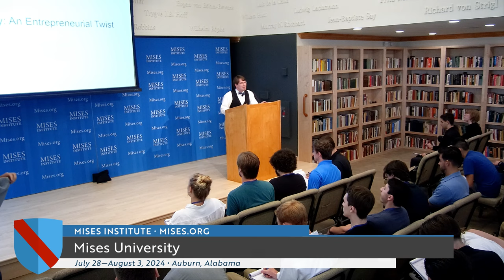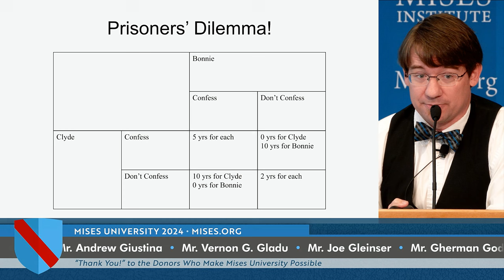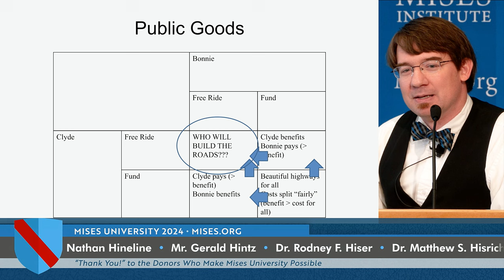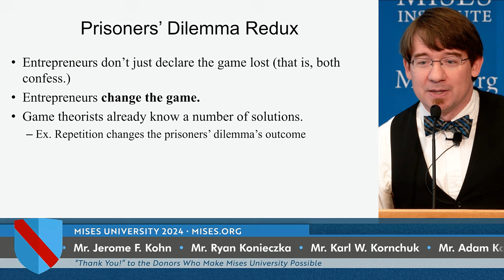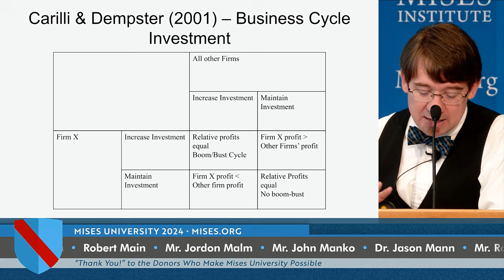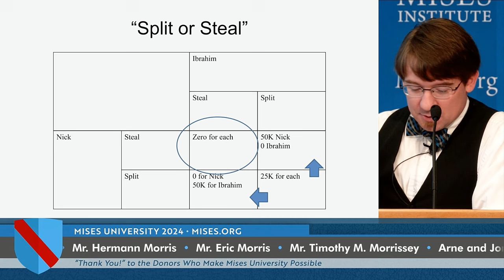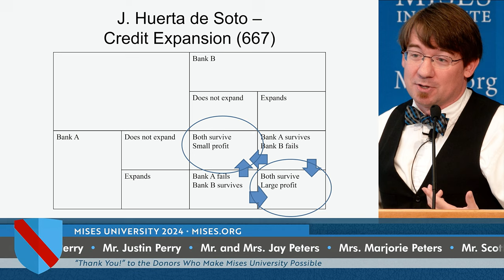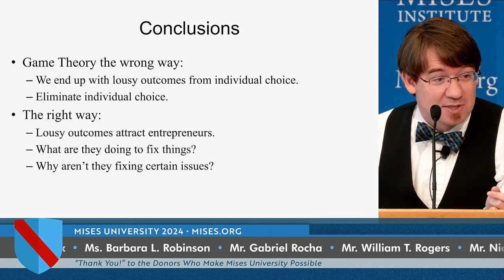Game Theory | Lucas M. Engelhardt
Every game has a structure that involves three elements: you have players, you have strategies, and you have the outcomes.